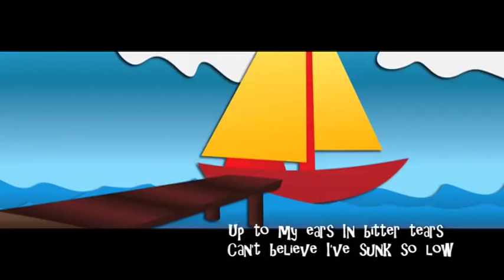"In The Belly of a Whale"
Performed September 23rd, 2007 by our worship team.

Song is by Newsboys